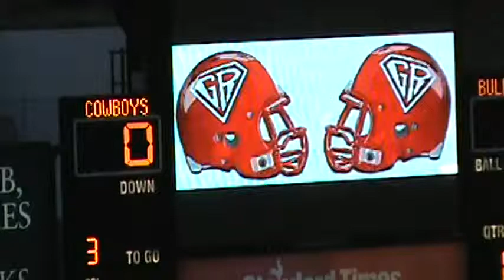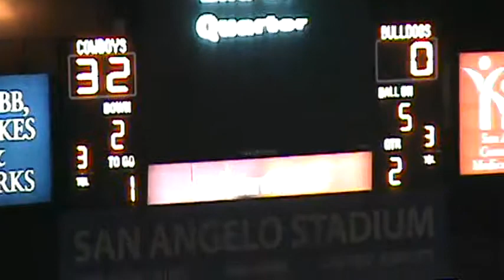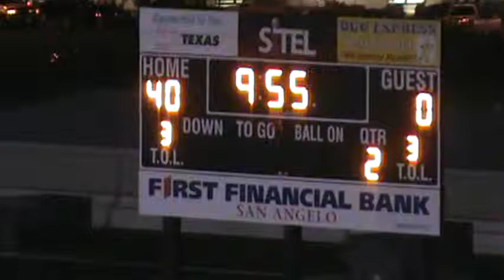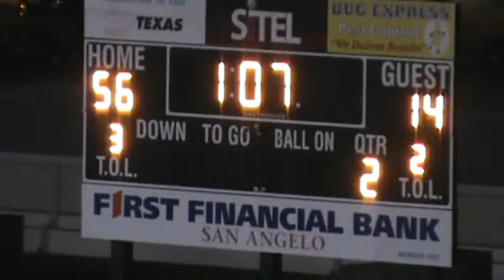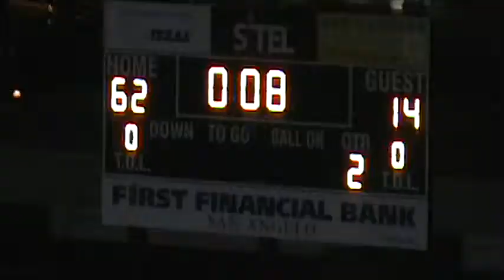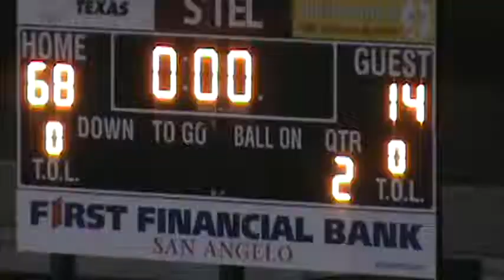2013 Quarter-Final: Grandfalls-Royalty 68 Loraine 14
2013 Texas high school six-man football quarter-final playoff game between Grandfalls-Royalty and Loraine.  Game played in San Angelo, TX on 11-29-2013.
Grandfalls is in red
Loraine is in white